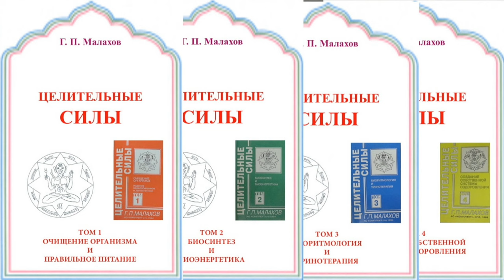КУРС ЛЕКЦИЙ "ЦЕЛИТЕЛЬНЫЕ СИЛЫ". ВВЕДЕНИЕ. Малахов.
Курс лекций "Целительные Силы". Почему и для кого он создан ...